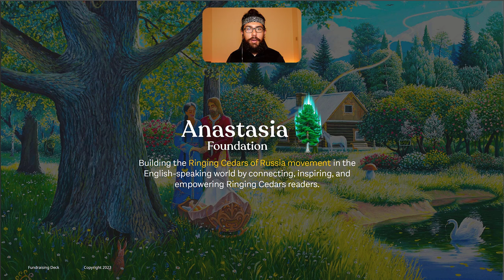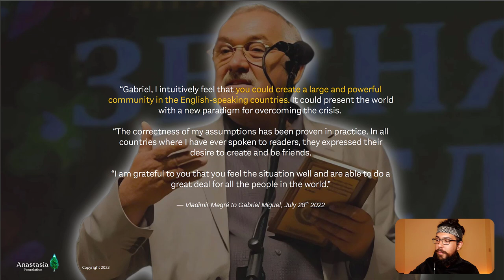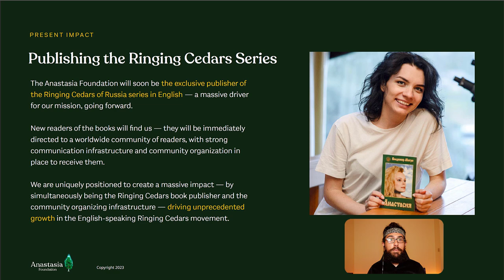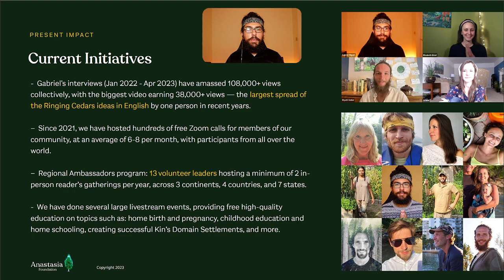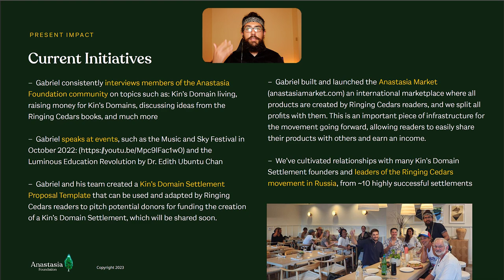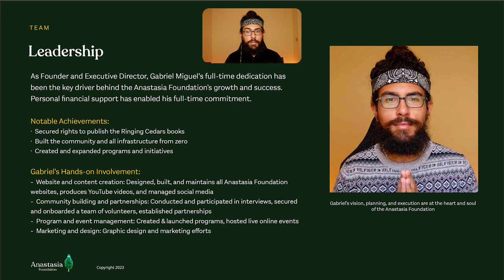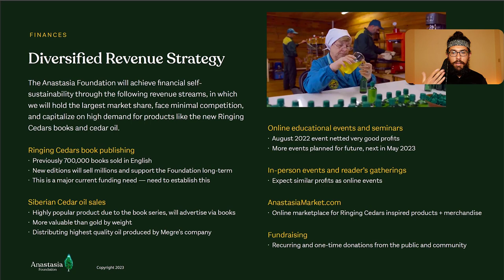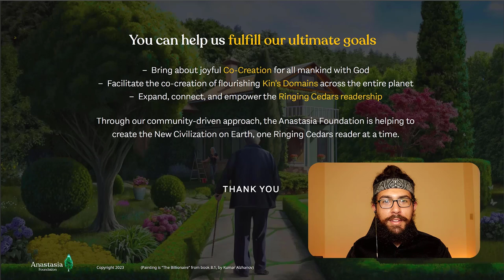Anastasia Foundation: The Next Chapter | Our Past, Present, and Future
▸ 𝙸𝚗 𝚝𝚑𝚒𝚜 𝚙𝚛𝚎𝚜𝚎𝚗𝚝𝚊𝚝𝚒𝚘𝚗:
Gabriel Miguel, Founder and Executive Director of the Anastasia Foundation, shares the first fundraising deck completed to support the Anastasia Foundation's work in connecting, inspiring, and empowering Ringing Cedars of Russia readers in the English-speaking world, fostering Co-Creation with God, and facilitating the Co-Creation of flourishing Kin's Domains across the entire planet.

✅ Anastasia Foundation's vision, mission and goals
✅ Advancing Kin's Domains, Co-Creation, and Ringing Cedars readership
✅ Vladimir Megre's message to Gabriel about creating a powerful English-speaking community
✅ Exclusive publishing of the Ringing Cedars of Russia Series in English
✅ Current impact: interviews, Zoom calls, in-person gatherings, content, resources, and regional ambassador program
✅ Initiatives for audience outreach and spreading the Ringing Cedars message
✅ Revenue generation: book sales, Siberian Cedar oil, Anastasia Market, events, and fundraising
✅ Hiring staff to support community-building efforts
✅ Future projects: app development, educational programs, reader's gatherings, Kin's Domain founders group, and settlement visits
✅ The dedicated and diverse team behind the Foundation
✅ Creating an endowment for long-term financial security
✅ Supporting the Ringing Cedars movement internationally

This video is the best look at the work and initiatives of the Anastasia Foundation; past, present, and future.

You can play a big part in helping materialize the Divine dream here on Earth, by supporting the Anastasia Foundation. Your support can help make a lasting impact on the world through the Foundation's mission.